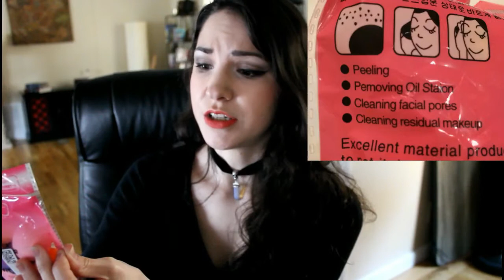A Dramatic Reading of a Makeup Sponge Bag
Still getting over being sick bluhehwewkshdf. At least my suffering gives me great ASMR voice.

I hope you enjoy the thing, ambiguous relationship maintained.